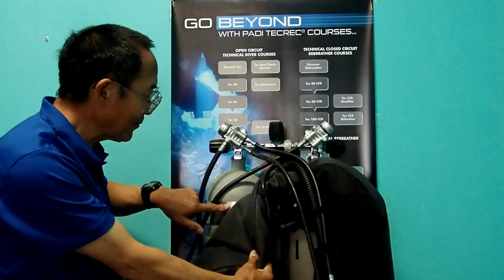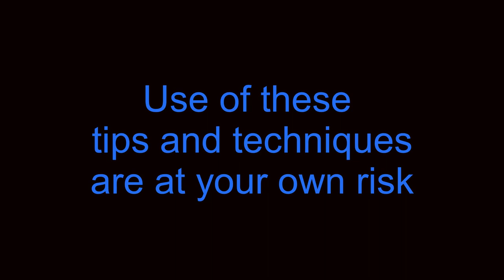#128 - Reaching Your Backmount Twinset SCUBA Tank Valves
In this video, we discuss the reasons why and where you need to reach your manifolded or independent doubles scuba tank valves.  Why includes gear checks, skills training, and emergencies.  Where includes on land, floating, and underwater.  Several techniques are discussed to help reach tank valves including reaching the valves when it is easiest, arm positioning, harness adjustment, tank band adjustment, and loosening the crotch strap.